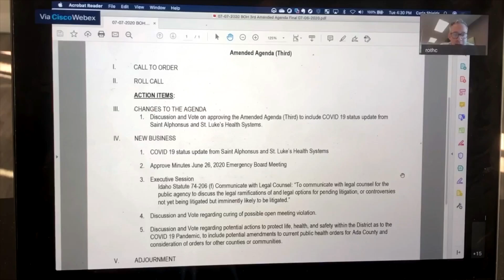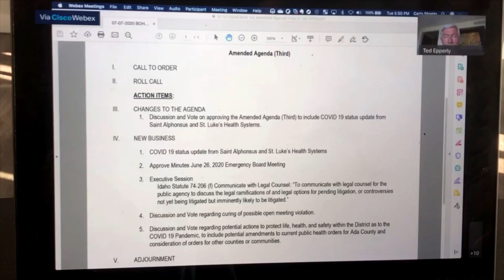Central District Health meet to discuss current state of COVID-19 in Idaho